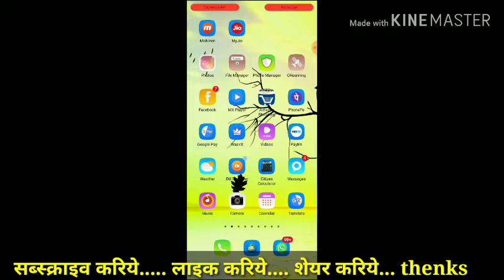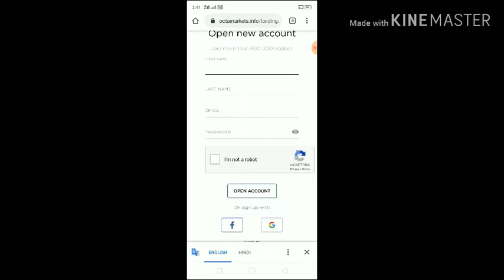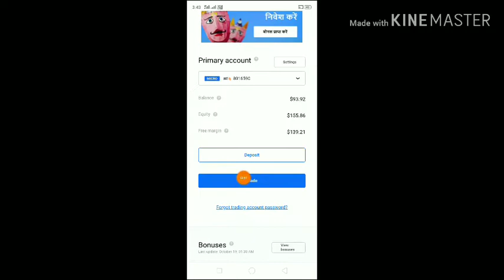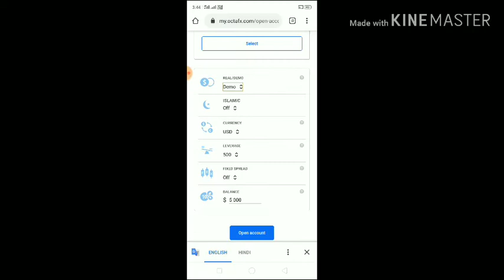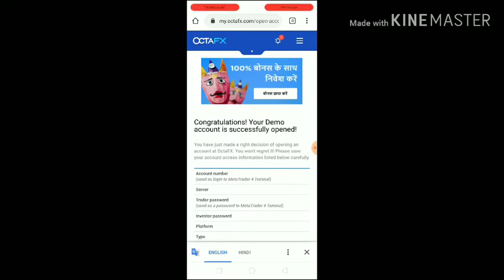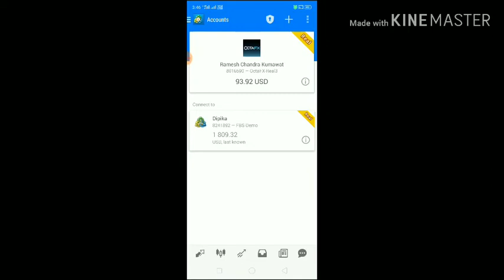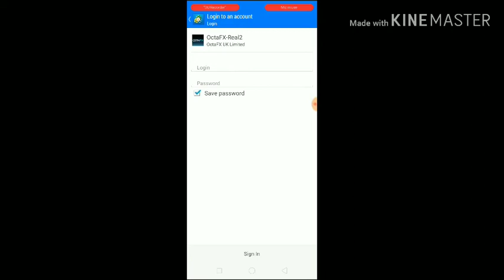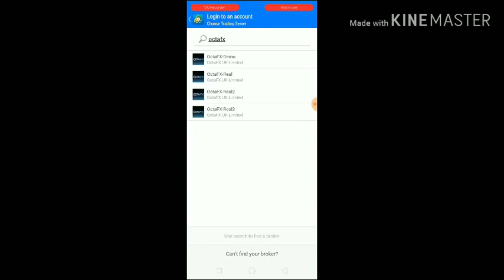OctaFx Broker Review, Registration,Full Process in Hindi,Urdu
octa fx मे रियल और demo अकाउंट कैसे खोले.

रजिस्ट्रेशन लिंक.

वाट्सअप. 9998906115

OctaFx Broker Review, Registration,